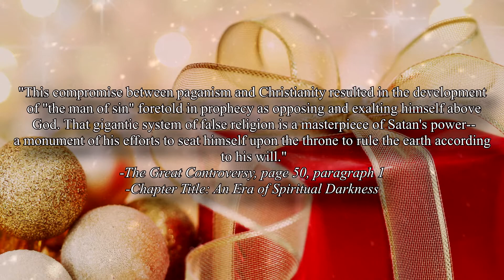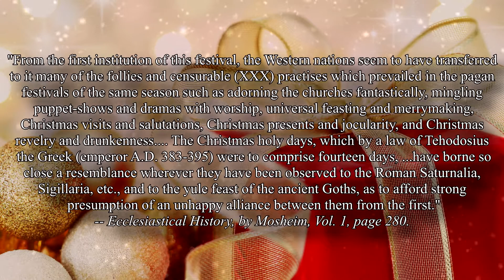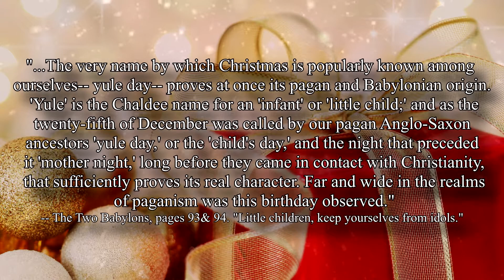Origin of Gift giving